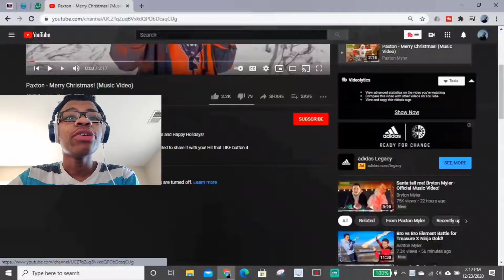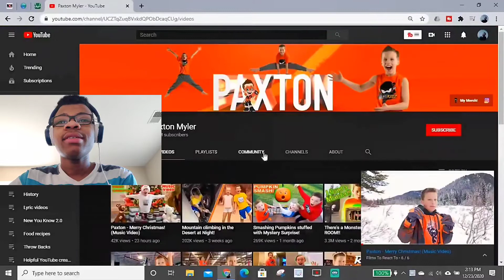Paxton Myler "Merry Christmas" | Reaction Video | Noah Walker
In this reaction video I reacted to Paxton's Christmas music video called Merry Christmas, The lip syncing wasn't that bad but the song could use some work.

Music Tiles

Musician: @iksonmusic